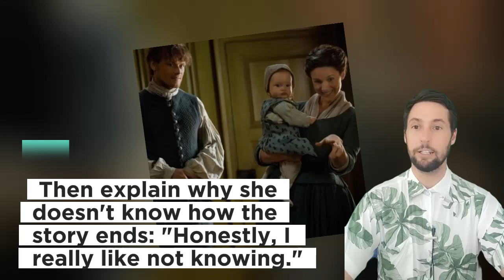Sam Heughan: The star has a 3-year-old daughter with actress Caitriona Balfe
Source: Internet